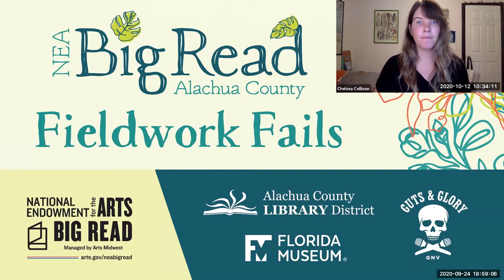Fieldwork Fails 2020, Highlight Laurel Kaminsky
Laurel Kaminsky is the Lepidoptera Digitization Coordinator in the Florida Museum’s Kawahara Lab

=NEA Big Read: Fieldwork Fails=
This event was recorded live on Zoom on Sept 24, 2020 as part of the National Endowment for the Arts Big Read, a series of events building community while lifting the voices of women in science. or this series of events we partnered with  Alachua County Library District, and for this event we were happy to once again partner with  Guts & Glory GNV.